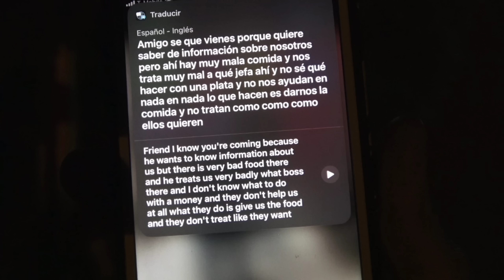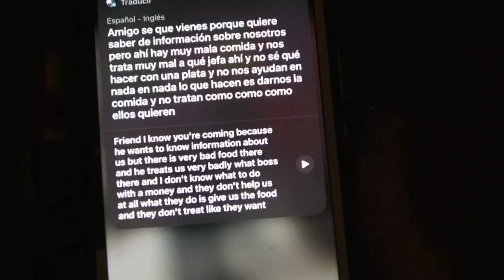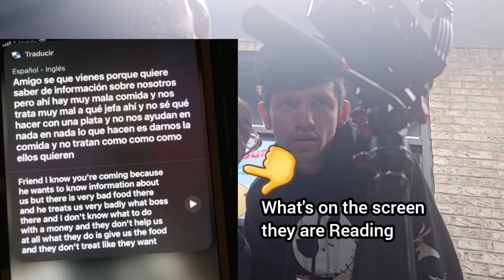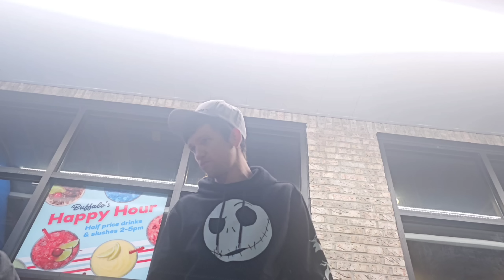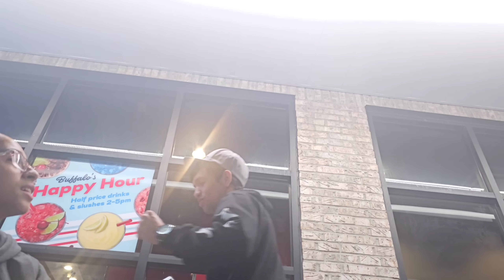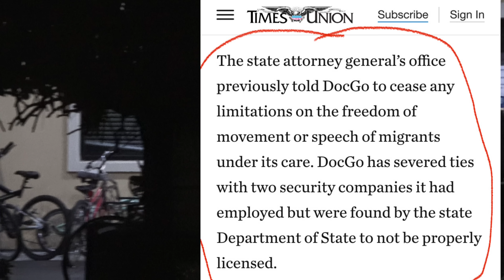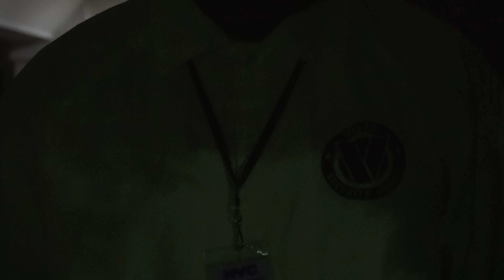UNFORTUNATELY WE HAVE THE FIRST AMENDMENT! MIGRANT TALKS... Part 2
This is a First Amendment Audit of the Cheektowaga Migrant hotel on October 3rd 2023. The hotel staff Immediately flipped out and called the Police on the Erie County Fam for filming from a public. An it turns out after speaking with the Migrant WE find out why the Docgo Staff don't want the Free Press around! The New York State Attorney Generals office already told the Docgo company to stop limiting the First Amendment to the Migrants and here they are Cought Red Handed AGAIN!

HEARING what the Migrant had to say! And it was DISCUSSING Fam!!!

☆☆Everyone Remember ☆☆
if you choose to redress your grievance to your government or public servants witch IS your Constitutional Right. Remember there is a Fine Line from Redressing your Grievances and making any THREATS or HARASSMENT or EXTREME VULGARITY! YOU DO NOT REPRESENT AEC Or the movement of accountability if you make any threats! That is a crime and NOT supported in any way.

Vista Security Group, Inc.

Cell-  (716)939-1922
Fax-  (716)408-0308